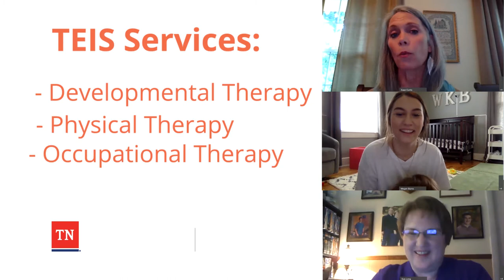Tennessee Early Intervention System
Do you want to know more about @TEIS_TN, who it helps, and how it works? Learn more from DIDD Commissioner @BradTurnerDIDD and Assistant Commissioner Dr. Gabrielle Madison in the video.